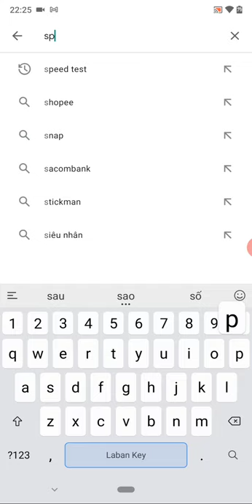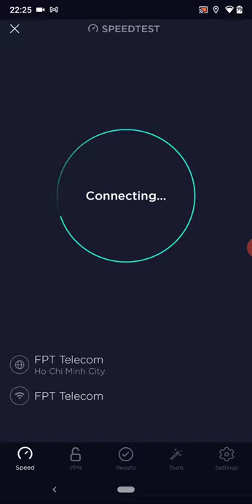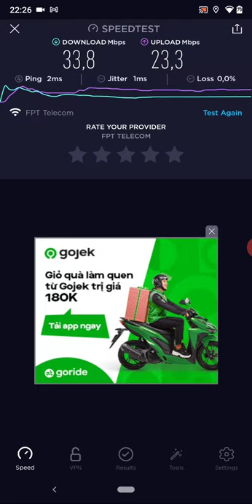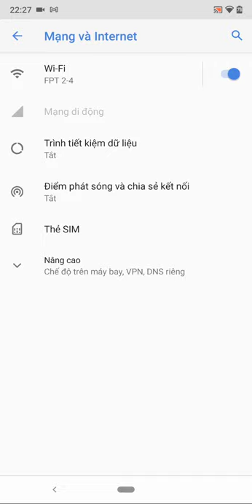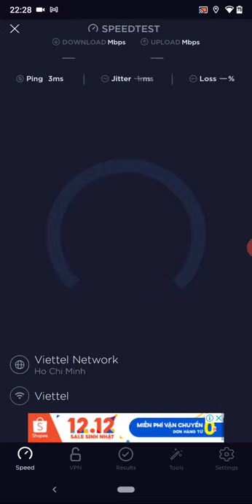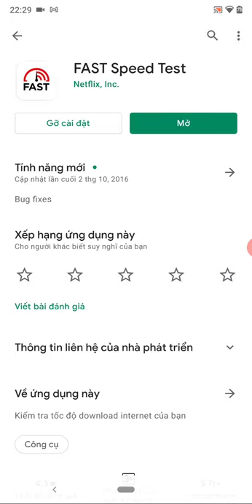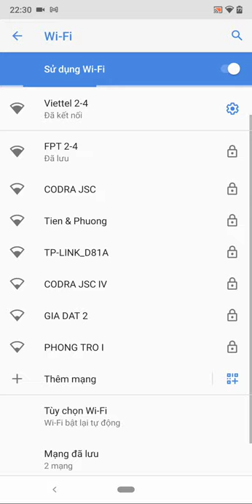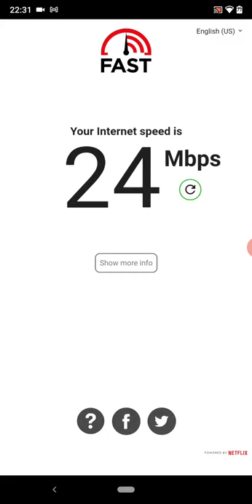Cách kiểm tra tốc độ mạng Internet của FPT, Viettel, VNPT xem có đúng cam kết không